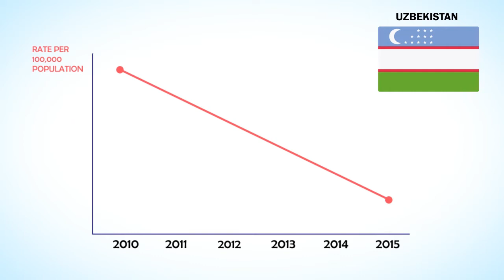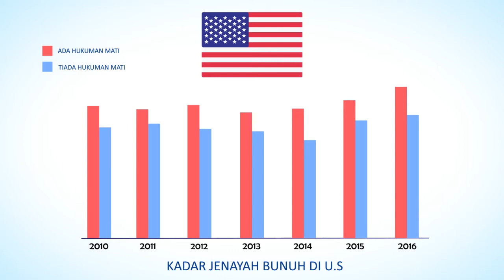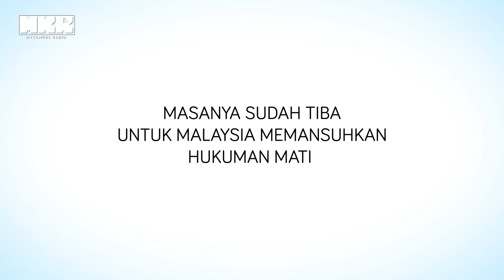Hukuman Mati Mandatori: Mansuh atau kekalkan?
Lebih dari 100 negara di seluruh dunia telah memansuhkan hukuman mati ke atas penjenayah dan statisitk jenayah di negara mereka agak mengejutkan. Adakah sudah masa untuk Malaysia memansuhkan hukuman mati?